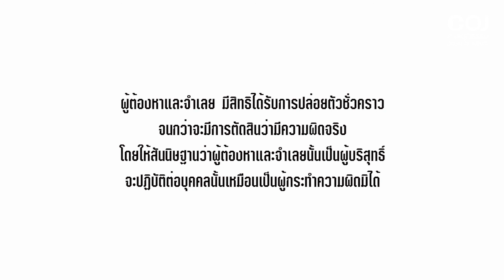FLY : ทีม ACTITEM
รางวัลรองชนะเลิศอันดับ 1 ประเภท ประชาชนทั่วไป
ทีม ACTITEM
ผลงาน : FLY